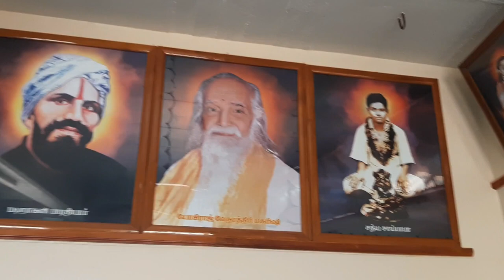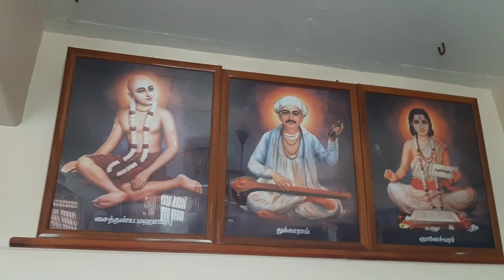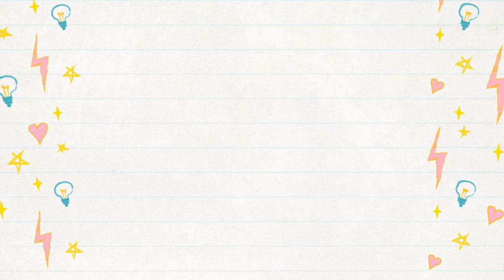Sai Baba Guruvar Darisanam | சாயி பாபா வியாழக்கிழமை தரிசனம் | சாயி பாபா வழிபாடு | 2021.05.27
பந்துக்கள்,
ஸ்ரீசாயியிடம் மனதார பிரார்தனையை வைப்போம். வாழ்வில் எல்லா வளங்களையும் பெறுவோம்.
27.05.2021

அல்லதை விடுத்து ,
நல்லதைப் பகிர்வோம்!

ஜெய்சாய்!

தங்களின் பந்து,

ஜெய் சாய்ராம்...